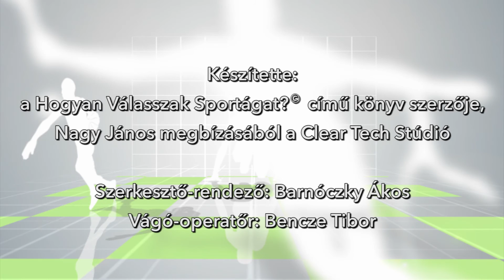Nagy Konrád - a gyorskorcsolyázás kiválósága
Interjú a "Hogyan válasszak sportágat?" című könyv alapján.